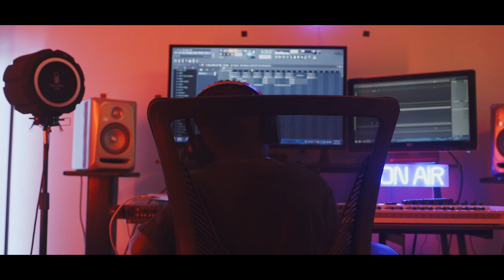PRINCE BO CARTER - MY NAME IS BO (Official Music Video) Shot by Hutch Productions + DAD@truthgordon